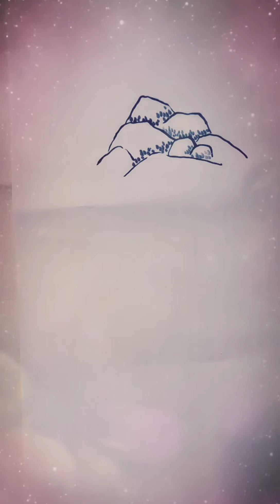54集*山水画八大皴法5-8何老师爱分享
山水画八大皴法5-8何老师爱分享
雨点皴
解索皴
荷叶皴
米点皴

我视频的一个视频链接